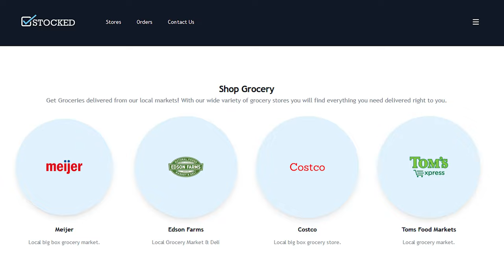"If you have the mindset to be responsible...get after it"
Broc Crandall of Stocked Up, a pre-arrival grocery delivery service with a white-glove approach, runs through what it took to find success. Broc saw a need and filled it, putting his coding skills to work!